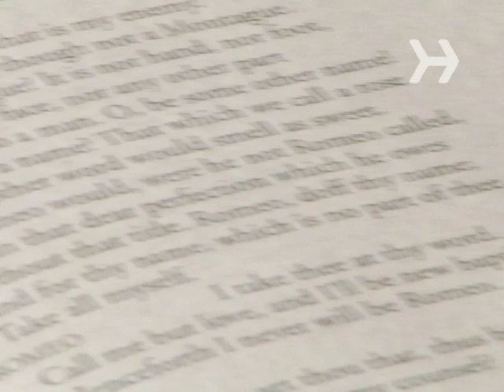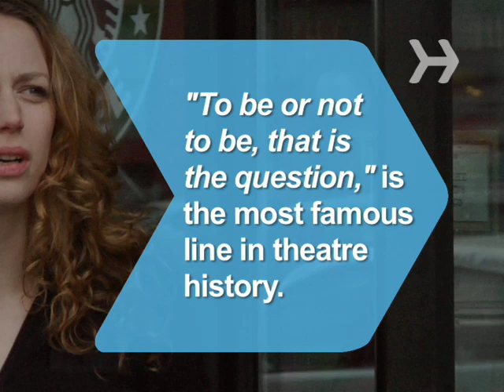How to Memorize Lines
Whether you're a budding actor, a businessperson who has to give presentations, or a PTA mom, we all need to remember lines now and then. These tricks will help.

Step 1: Write it down
Write out your lines. This helps your brain commit them to memory because the act of transferring them to paper requires you to process the material instead of just seeing it. In fact, research shows this can help you memorize things 45% faster.

Step 2: Think like the character
If you’re memorizing lines for a play, think about the character’s motivation. Sounds clichéd, we know. But it works. It’s called 'active experiencing,' and research backs up its effectiveness.

Step 3: Become a broken record
Say the lines over and over—and over! Repetition trains the brain by prompting it to expect the words to follow in a certain way.

Tip
Memorize your lines on an empty stomach; that’s when the hormone dealing with memory is most active!

Step 4: Move
When studying the lines at home, move as you would on the stage. In one study, people who memorized lines while in motion later remembered them better than those who stood still.

Step 5: Tape yourself
Record yourself saying your lines and play it at bedtime. Your brain is most programmable right before you fall asleep, when it’s most primed for suggestion and memory retention.

'To be or not to be, that is the question,' is considered the most famous line in theatre history.